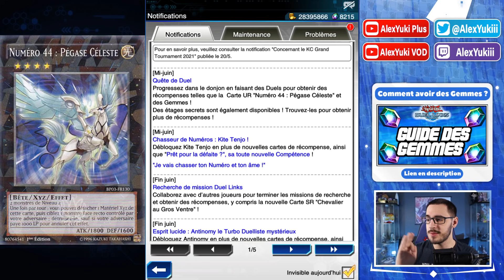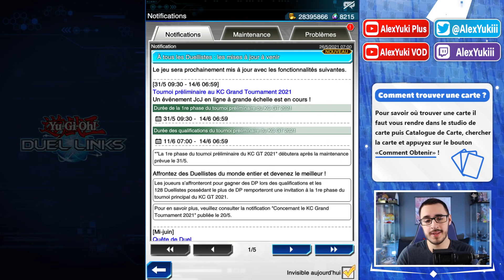Le MEILLEUR MOMENT pour se (re)mettre au jeu ?! | Yu-Gi-Oh Duel Links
On se retrouve pour parler des nouveautés du mois de Juin (déblocage de Quattro, KCGT, retour de Kite et Antinomy, etc) sur Yu-Gi-Oh Duel Links FR.

Sur celui ci vous trouverez principalement :
- des tournois